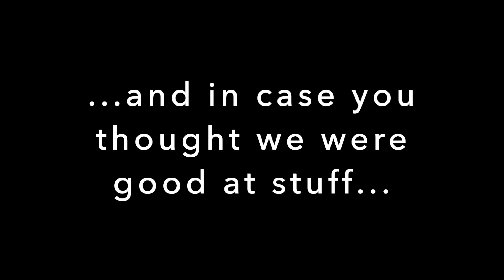Canyoneering Das Boot and the Subway